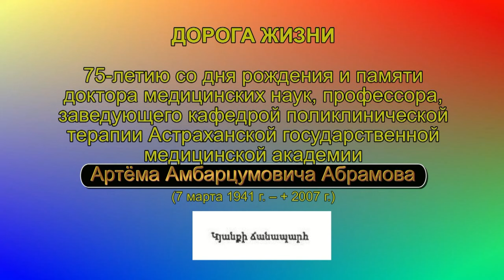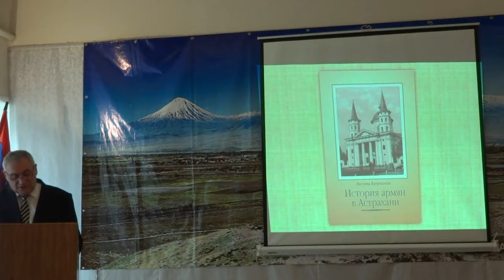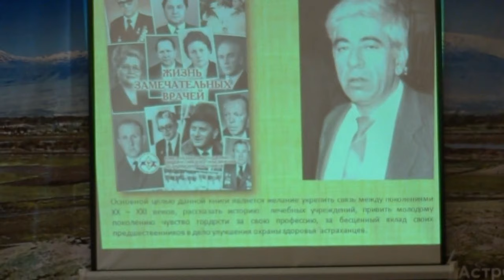А А Абрамов Дорога жизни Арев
Дорога жизни. А. Абрамов
В астраханском армянском обществе «Арев» накануне (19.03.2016) прошло мероприятие под названием «Дорога жизни». Организаторы  посвятили встречу памяти Артёма Амбарцумовича Абрамова.
Он – доктор медицинских наук, профессор, заведующий кафедрой поликлинической терапии Астраханской государственной медицинской академии. С большим докладом о жизни и деятельности этого уникального человека выступил доктор медицинских наук, профессор,
Заслуженный работник Высшей школы РФ Сантро Зурнаджан. Он подробно рассказал об этапах «дороги жизни» Абрамова Артёма Амбарцумовича.
Репортаж (запись, монтаж, дикторский текст) - К.Гузенко